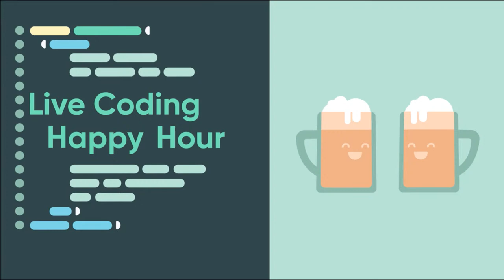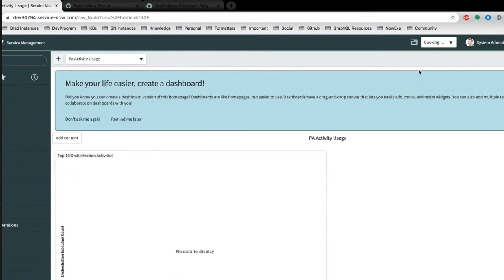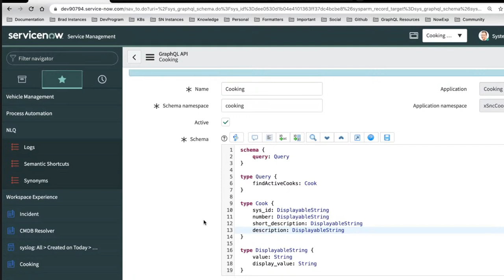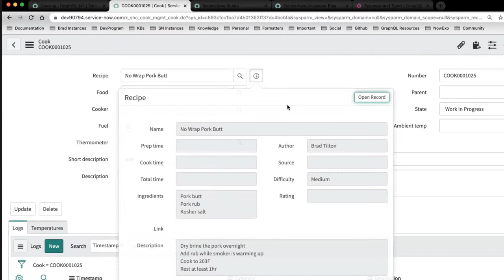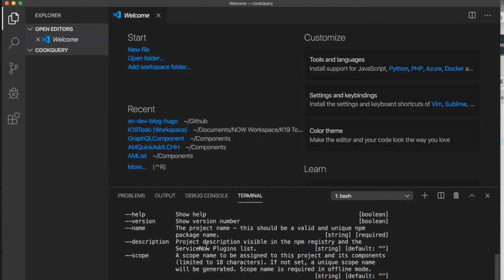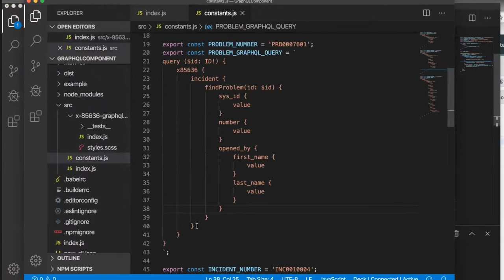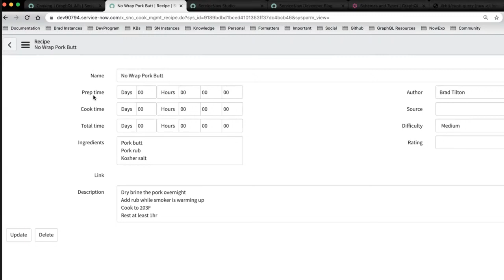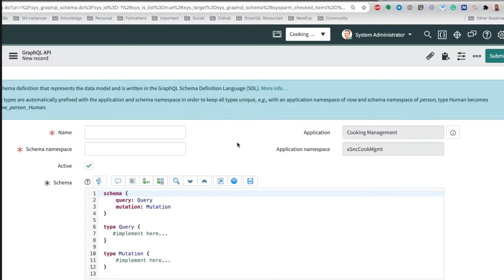Graph QL- Live Coding Happy Hour for 2020-10-22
Topic: On this episode, we will work on enhancing the meetup portal for event checkins and request interface. Will look at adding some virtual agent capabilities to the portal as well.  Crack a beverage and come join us!

About: Live Coding Happy Hour is a weekly show provided by the ServiceNow Developer Program. Each week join as the Developer Advocate team along with guests work on a developing and enhancing real applications with unscripted and unprepared examples. See how experts at ServiceNow problem solve and learn new parts of the Now Platform.

Credits:
Hosts: Andrew Barnes, Brad Tilton
Guest: TBD